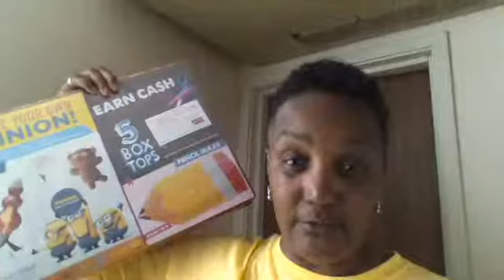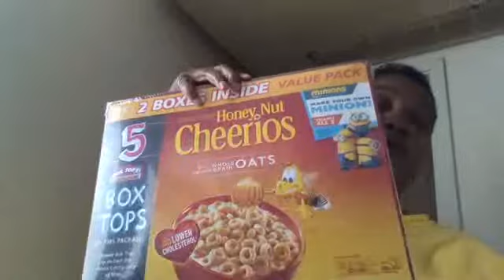Honey Nut Cheerios August 14, 2015 07:03 PM (UTC)